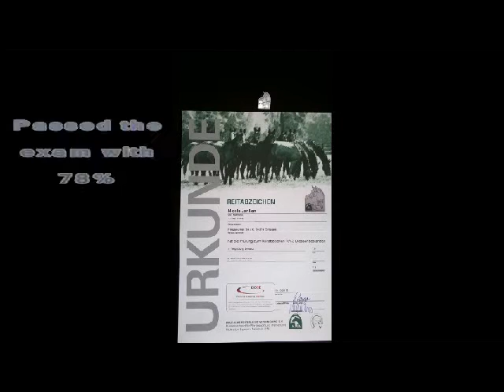RA3 dressurspezifisch 10.10.2016 WN7,8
Leider waren wir beide nicht gut drauf. Es war aber auch eiskalt an dem Morgen! Trotzdem war es ein toller Kurs unter der Leitung von Herrn Vriesen und eine gelungene Prüfung auf der tollen Reitanlage Quintushof in Kerpen der Familie Lenders.